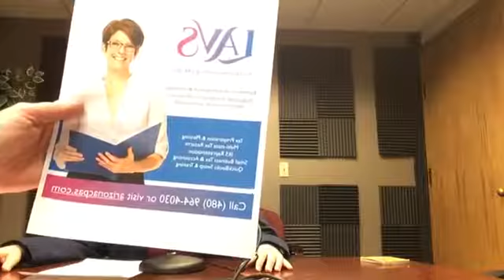L Anna Von Straussenburg, CPA January 19 2021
Anna Von Straussenberg is the owner of LAVS a certified public accounting firm.  Get ready for tax season!  She's a professional quick book advisor and can also tech you how to use it to keep you on track and organized!  She works nationwide and does free consultations!

You talk about what you do on my show Networking Arizona on KFNX1100

You can also check me out by watching our Facebook LIVEs

to see how you too can get the word out about what you do!

Networking…it makes a difference!